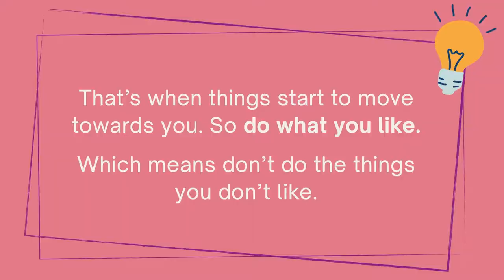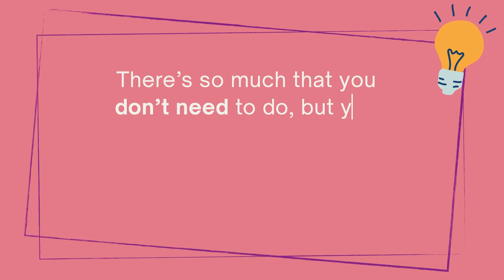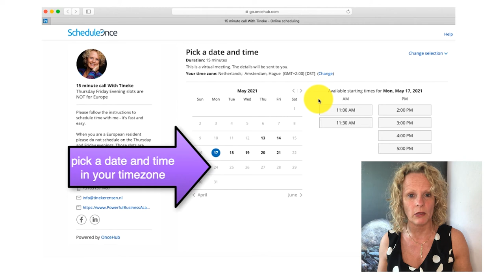4 Tips to Help You Know What to Delegate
I'm a big advocate of outsourcing and delegation. It frees up a lot of time doing routine tasks, and lets me focus on the more important areas of business. ​In this video, I share 4 tips to help you decide which tasks you can delegate so you can have better use of your time.